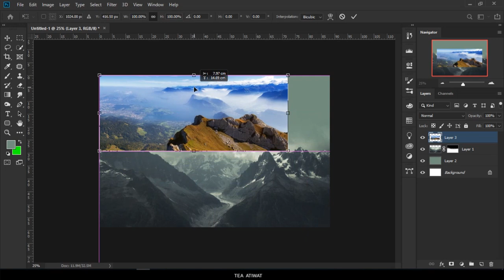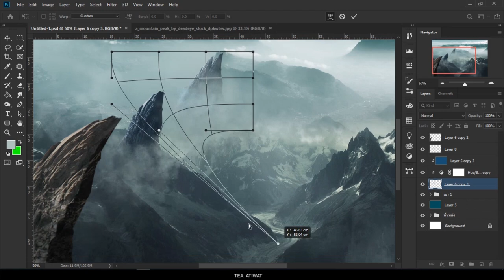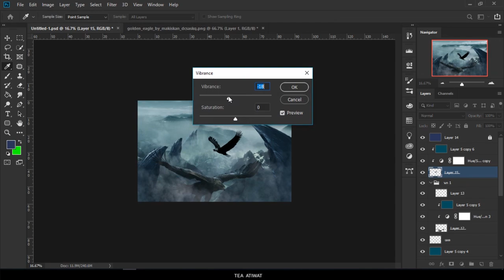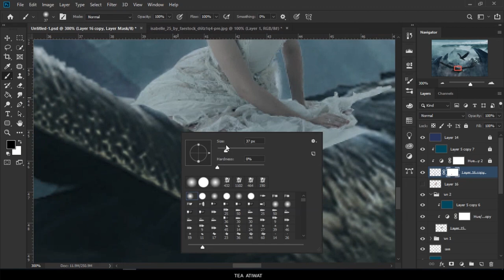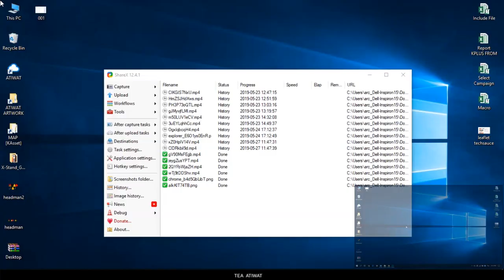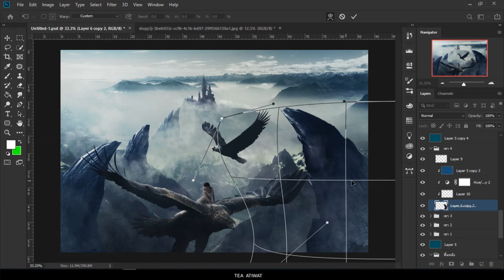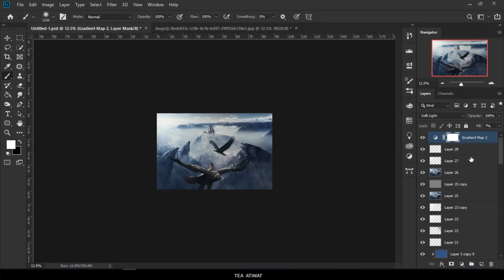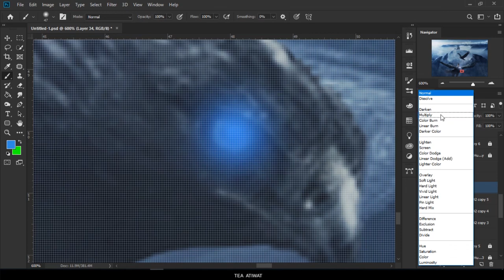Photoshop speed art - The Eagle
Stock Images ►
Eagle: